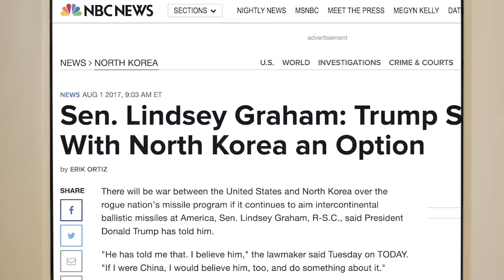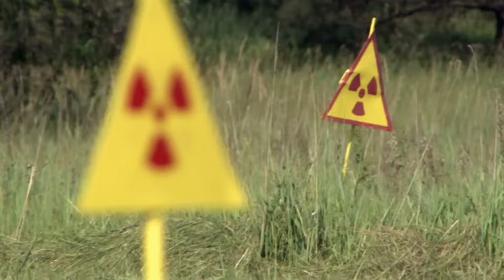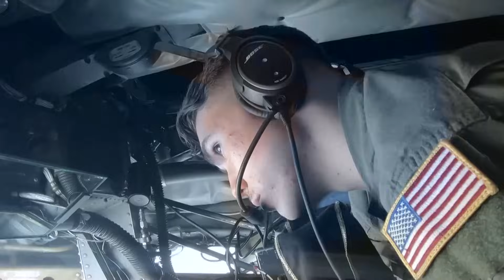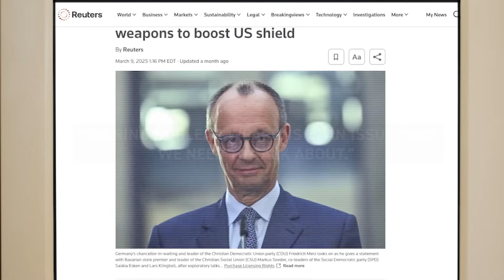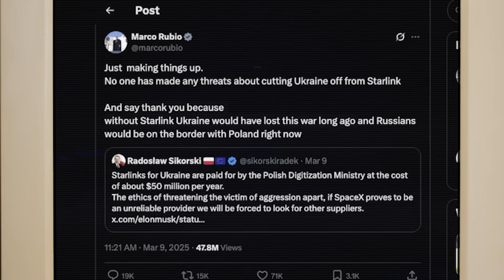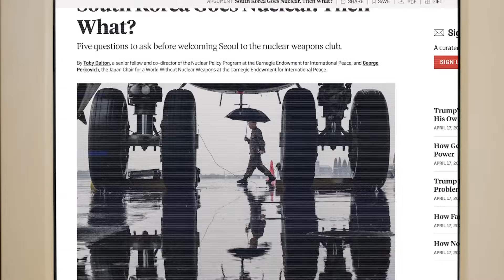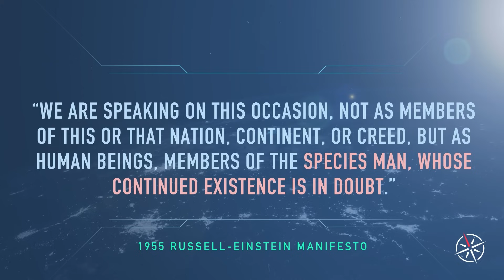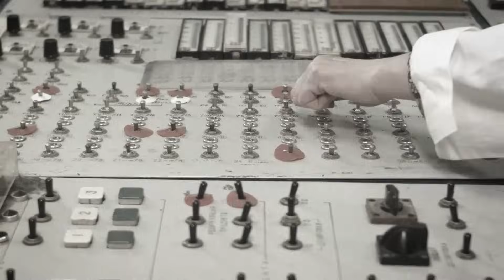Why 7 New Countries Want Nuclear Weapons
Every country considers 'going nuclear' at some point, but these new countries are asking the 'nuclear question' right now, be it developing their own or exploring an existing 'nuclear umbrella'. Here's everything you need to know, from South Korea and Japan, to Germany and Poland.

Social Media ▼
Twitter➜ @williamcfox
Instagram➜ @williamcfox
TikTok ➜ @williamcfox

★ NOTE ON SOURCING IN CAPTIONS:
At the end of a sentence with sourcing, something like this will appear:
"The sky is blue. The ocean is blue (17,89)."
The 1st number represents the source number in this description. The 2nd number represents the page number. If the numbers are separated by a semicolon ie (2;3), the numbers represent two different sources.

Sourcing became too long for description box. Follow this link to see all sourcing

0:00-4:39 Intro and Asia
4:40-12:40 European Uranium
12:41- 2nd Nuclear Age

Mapping software licensed through MapTiler,and GEOlayers. Thanks to OpenStreetMap and Natural Earth.